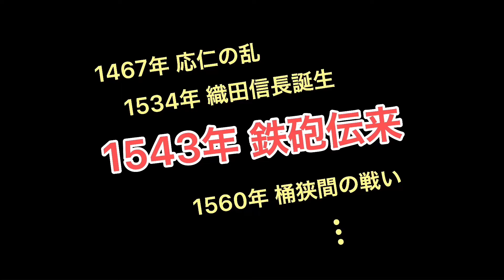FUNAIジュニアガイドmovie「若宮八幡社と花クルスの石」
FUNAIジュニアガイドが大分市の歴史・史跡をご案内する手作り動画。若宮八幡社になぜ「花クルス」の石があるのか、大友宗麟とキリスト教の関係をまじえながら考察します。